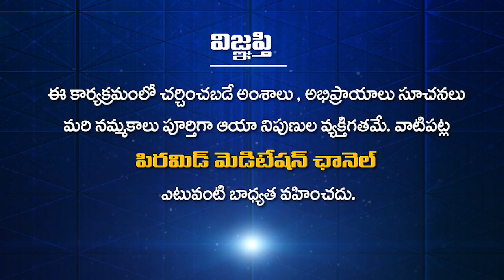Expeciences of Malaysia pyramid master